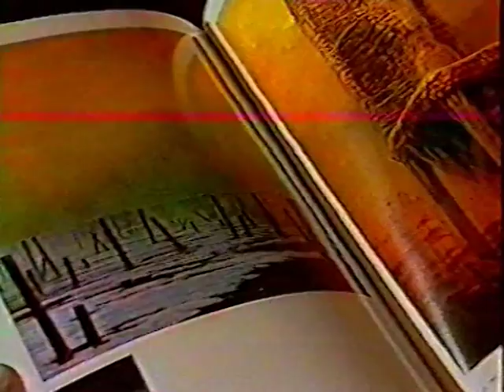FR3 Evening News, 1988, about Beksiński (in French)